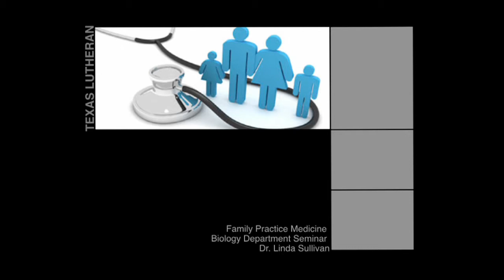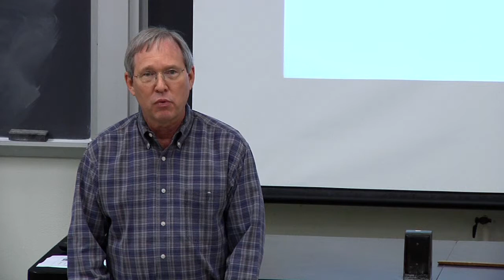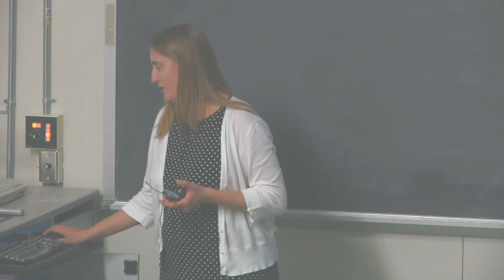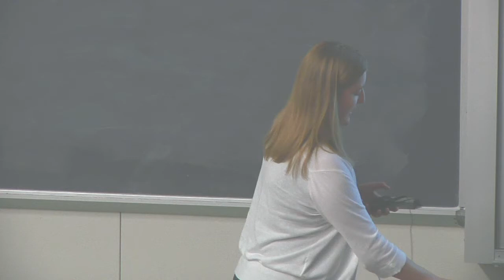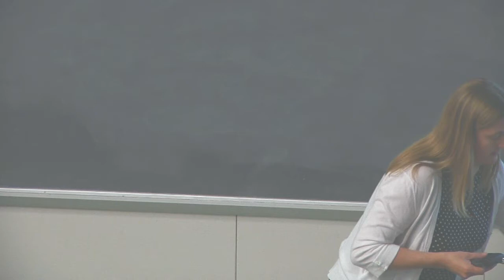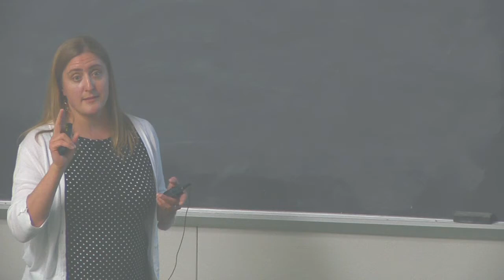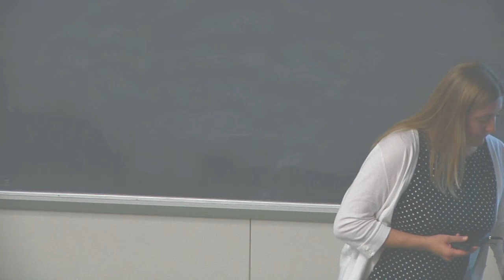Dr Linda Sullivan - Preventive Medicine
Dr. Sullivan has several years of medical experience and practices Family Medicine in Seguin, Texas. Dr. Sullivan spoke to TLU science students about preventive medicine, the demands of her job, and how she prepared for her career in medicine.

Students at TLU engage in high-impact educational experiences that include civic engagement, aesthetic expression, critical thinking, and a focus on intercultural knowledge in a community that welcomes the interplay of faith and reason.